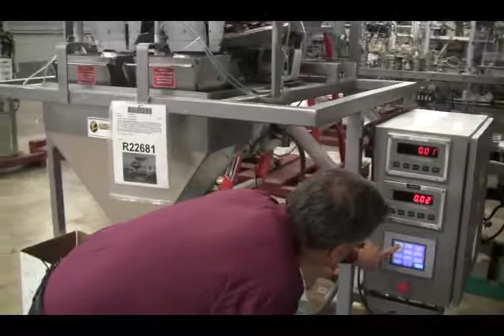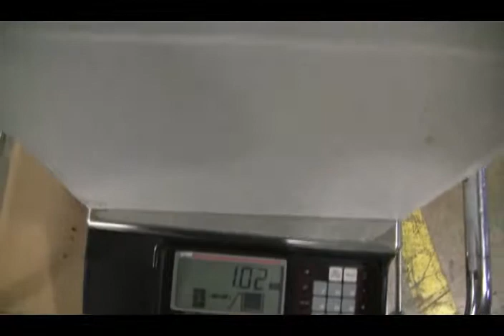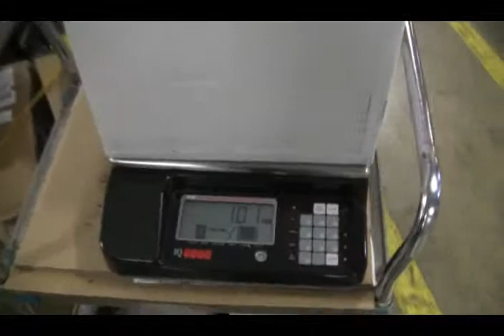Weigh Right Twin Lane Linear Bulk/ Dribble Scale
Twin Lane, linear bulk/dribble scale rated up to 25 cpm - depending on materials, application and machine configuration.  Weight range: 1/4oz. (7gr) to 2.5 lb.  Equipped with 16" by 10" feed pans, feed buckets measuring 19" by 8" and side dribble lanes.  Weigh buckets measure 9" by 11" by 12" deep.  Equipped with Direct Logic 205 DL250 controller and indiviual LCD display for each lane.  All stainless steel contact parts. Mounted on casters.